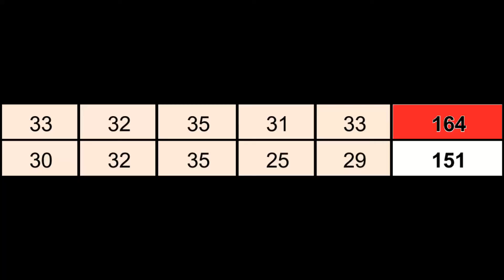Whippets Bonnie Bee Czech Spring (R) - Laving Briz Vespa Rapida (W). SLOVAK COURSING CHAMP 2018.